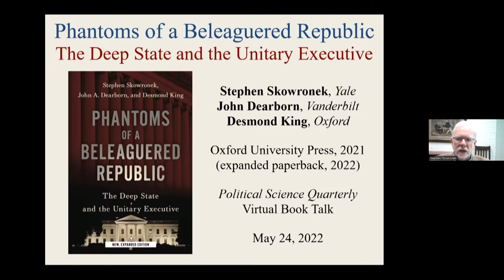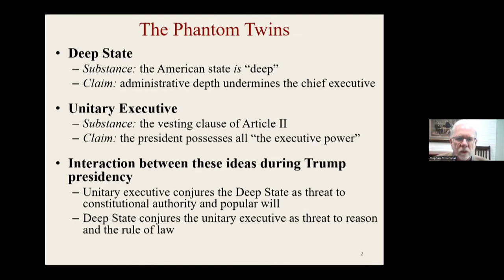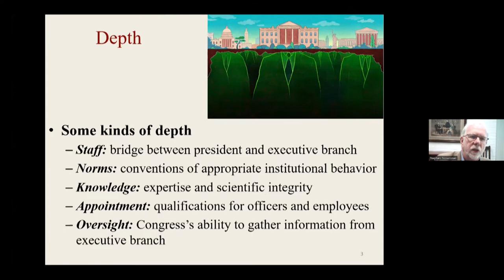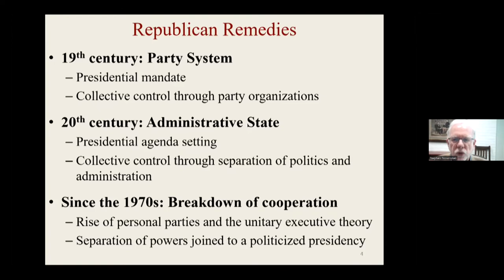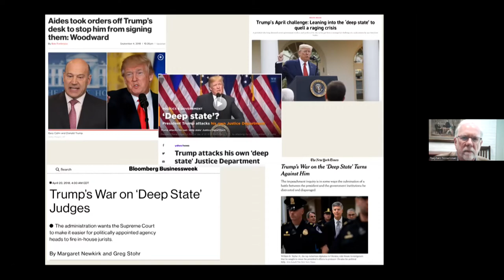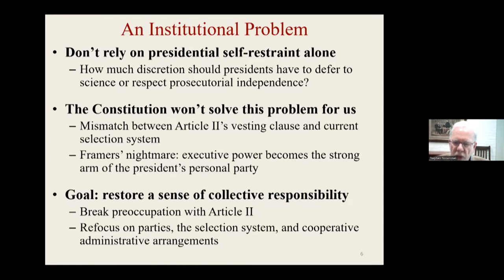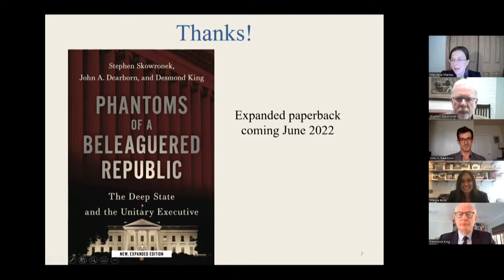Academy Forum | Phantoms of a Beleaguered Republic: The Deep State and the Unitary Executive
Stephen Skowronek, John A. Dearborn, and Desmond King discuss their book, "Phantoms of a Beleaguered Republic: The Deep State and the Unitary Executive" (Oxford University Press, 2021), with Meena Bose. An Academy Forum moderated by Marylena Mantas, with a welcome from Robert Y. Shapiro.  Read the "Political Science Quarterly Review" Essay